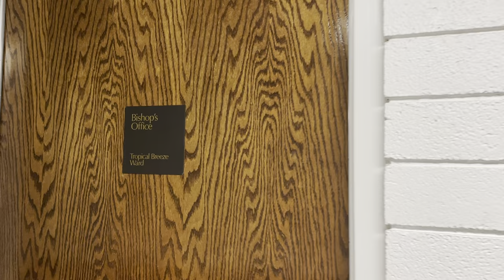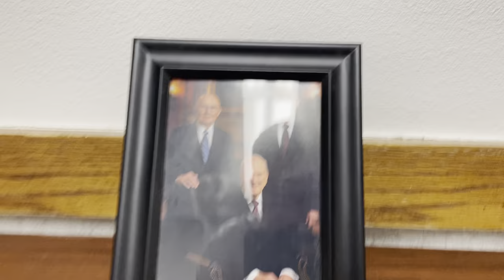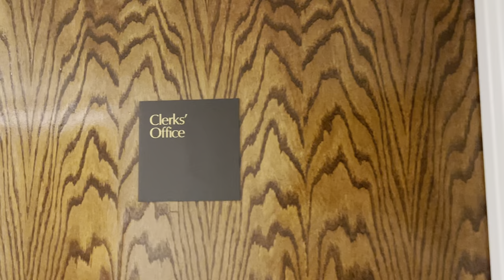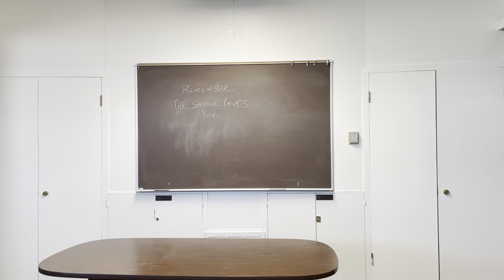Building Tour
This footage of the Civic Center & Tonopah building was filmed for the retirement video.